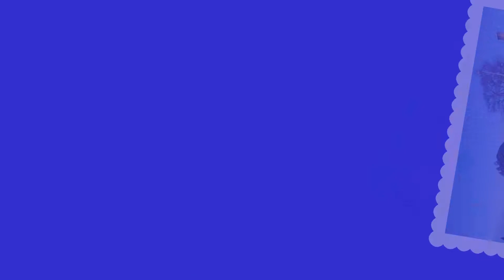Jedność w różnorodności Różnorodność w jedności